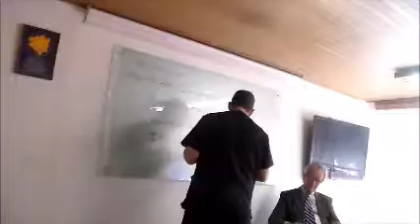4 Fundirse en la esencia de la vida